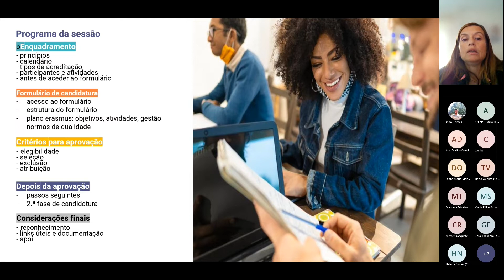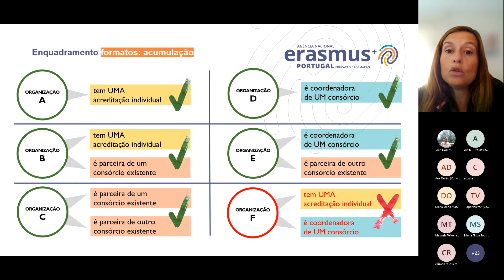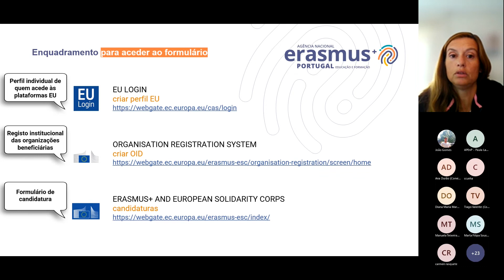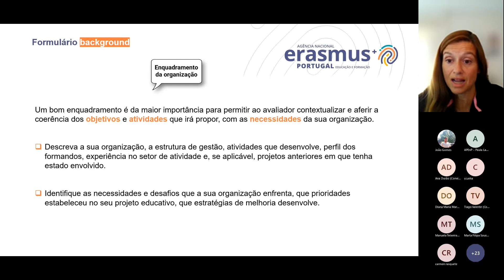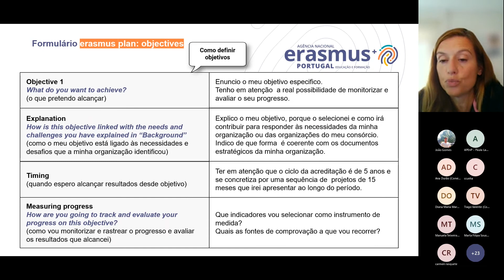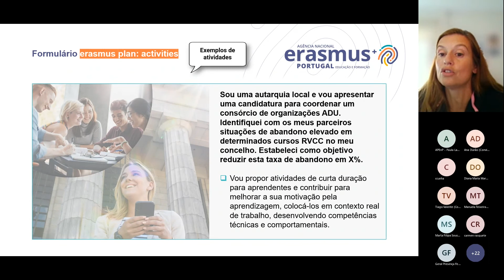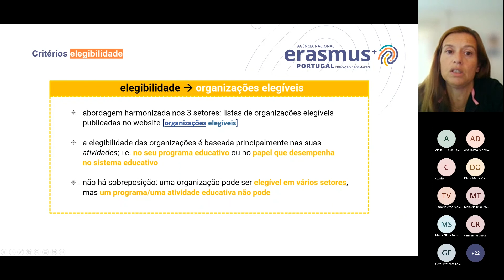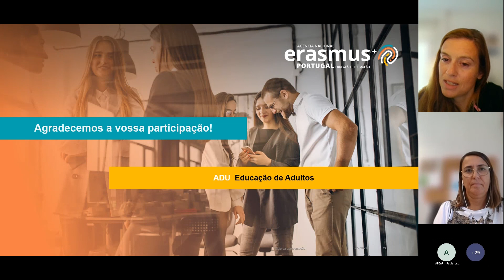Sessão de Apoio a Candidaturas | KA120 EA | 27 setembro 2022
Sessão de Apoio a Candidaturas à Acreditação KA120 do setor de Educação de Adultos.